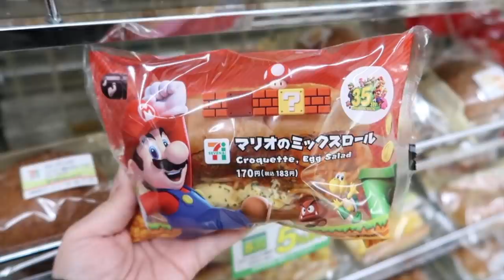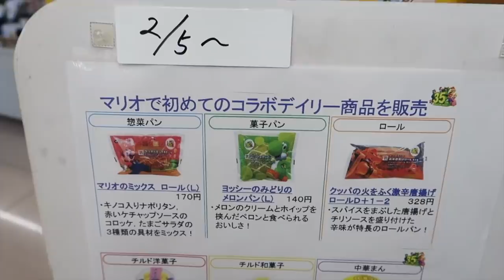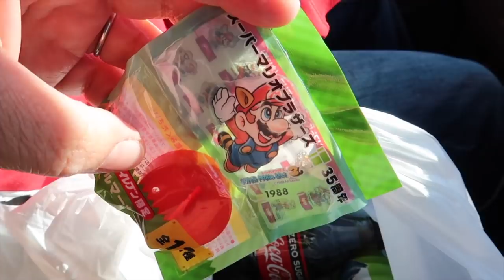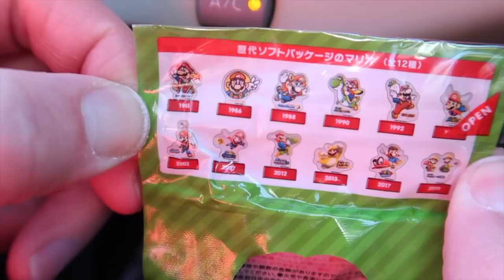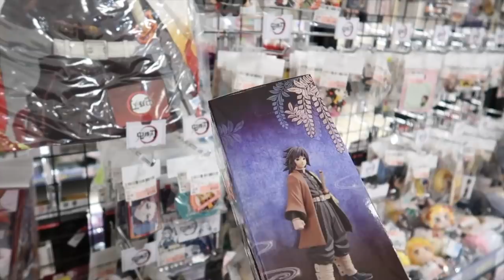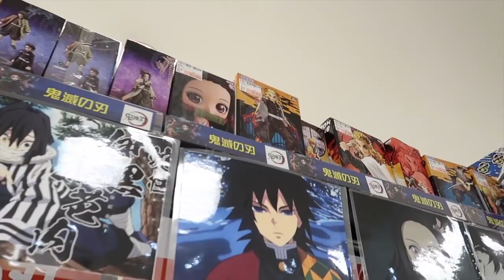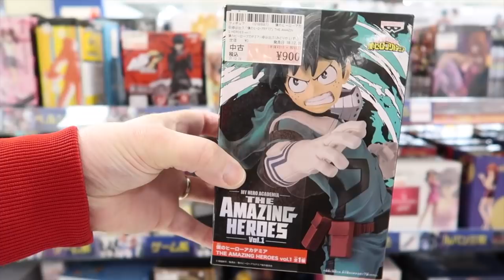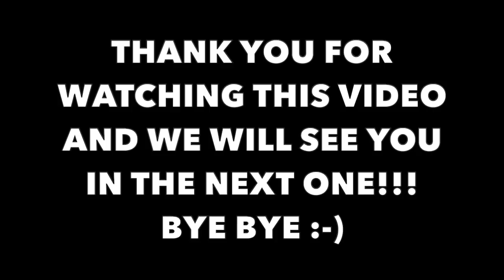SUPER MARIO 35TH ANNIVERSARY FOOD AND PRIZES IN JAPAN!!!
Hey everybody!  Super Mario is celebrating its 35th Anniversary and look at all the cute goodies we found at 7-11.  We also took a trip to our second favorite secondhand store so make sure to stay until the end :-)